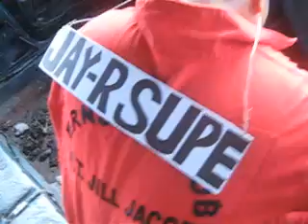Tinsmith - Jhay-R Supe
Tinsmith